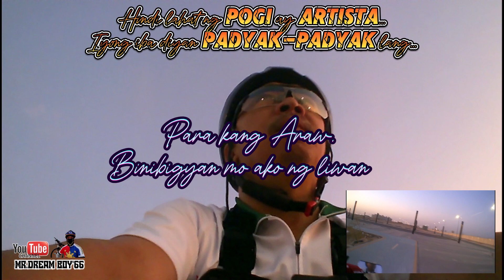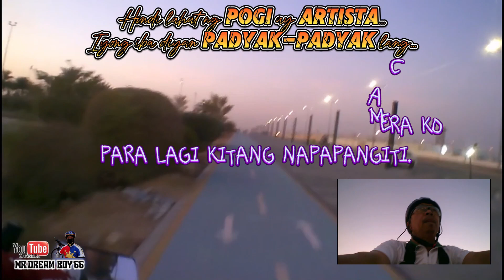HINDI LAHAT NG POGI AY ARTISTA IYONG IBA PADYAK PADYAK LANG / SARAP MAG-BIKE / BUHAY OFW